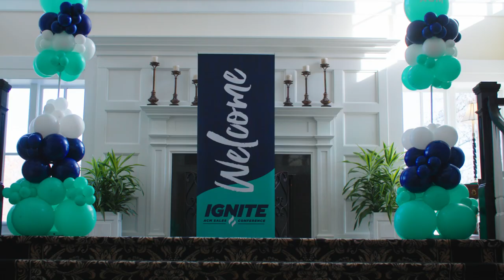2023 ACM Ignite Conference Highlights: A New Chapter in Excellence!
✨ACM Ignite Conference Highlights: A New Chapter in Excellence!✨

🚀 From insightful discussions on market dynamics and trends to inspiring talks about innovation, new strategies, and teamwork, our ACM Ignite Conference was packed with the passion and dedication that drives ACM.

🔥 Whether you're a part of our journey or aspiring to join an industry-leading team, this video is a glimpse into what makes ACM a special place to grow and excel. It's not just about mortgages; it's about helping our clients and partners achieve their goals, building dreams, and empowering each other every step of the way.

🙌 Thank you to every member of the ACM team for making the ACM Ignite Conference a milestone event in our success story. Your dedication and spirit are the heartbeat of our success.